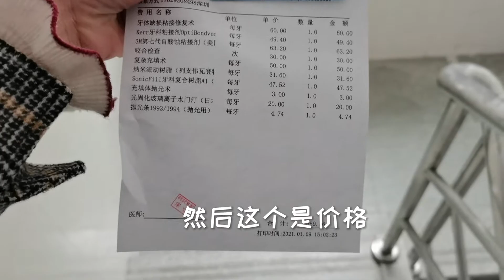【胖婷】 长这么大第一次太纠结，胖婷不知道该怎么办了，网友帮忙出出主意吧！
我是婷婷，重庆妹子毕业一年的深漂族，视频记录我的深圳生活！